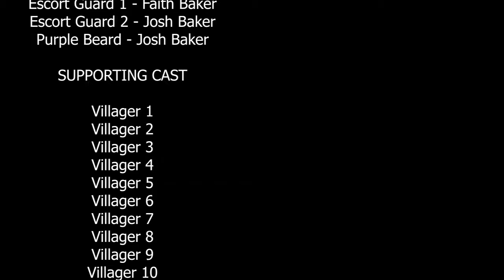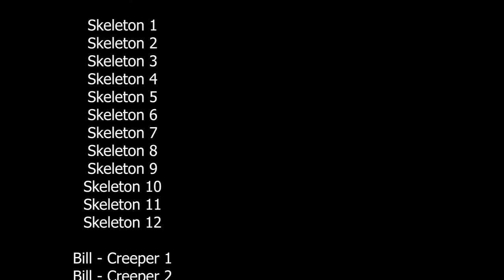VBS 2020 Desert City Minecraft Adventure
God wants us to trust Him. Missionaries like missionary Jessica must trust in Jesus to help them every day to share the Gospel of Jesus.

This video was first shown on day 3 of South Point Community Church's 2020 Vacation Bible School.